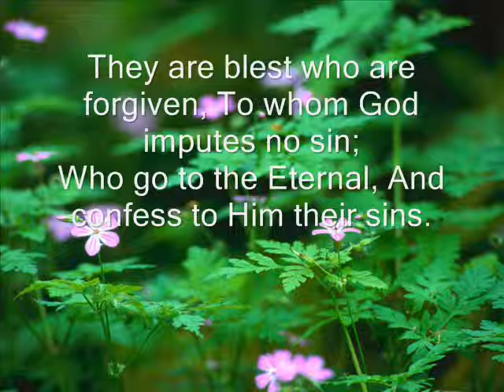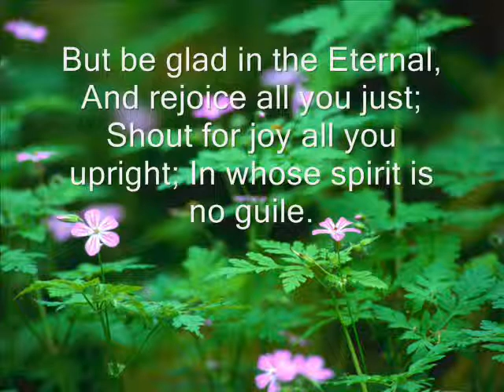They Are Blest Who Are Forgiven